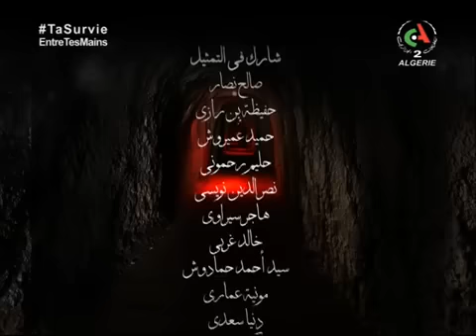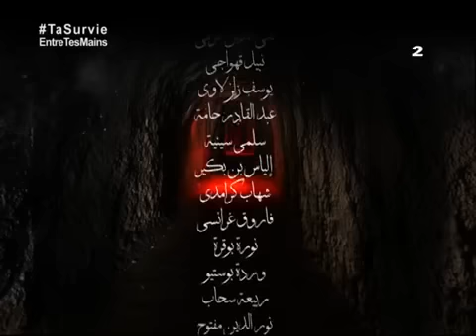Episode 29 El NAFAK